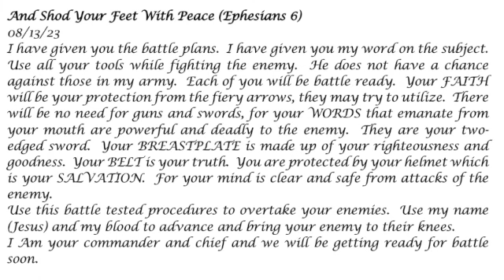And Shod Your Feet With Peace-- Prophetic Word 08-13-23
I have given you the battle plans.  I have given you my word on the subject.  Use all your tools while fighting the enemy.  He does not have a chance against those in my army.  Each of you will be battle ready.  Your FAITH will be your protection from the fiery arrows, they may try to utilize.  There will be no need for guns and swords for your words that emanate from your mouth are powerful and deadly to the enemy.